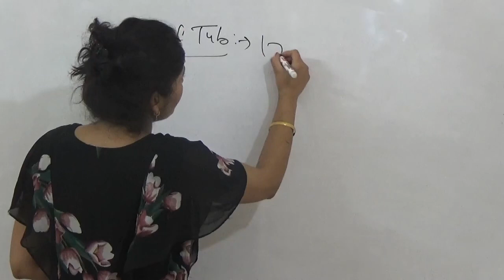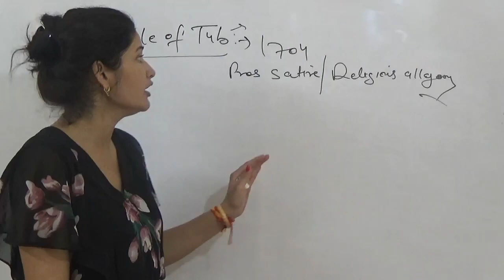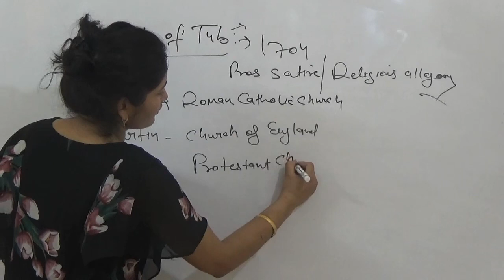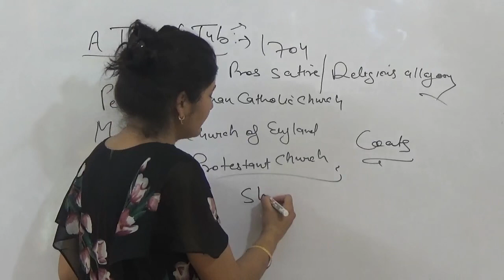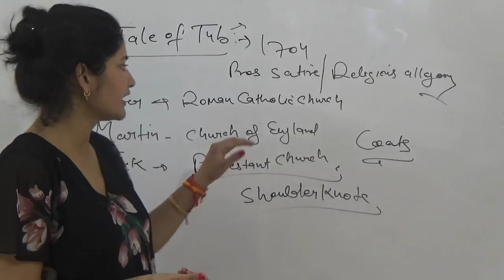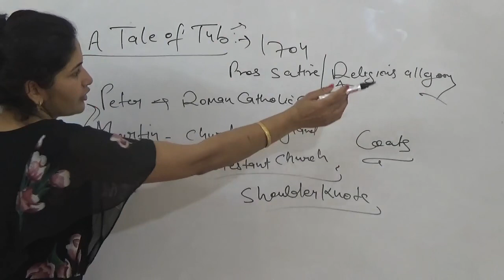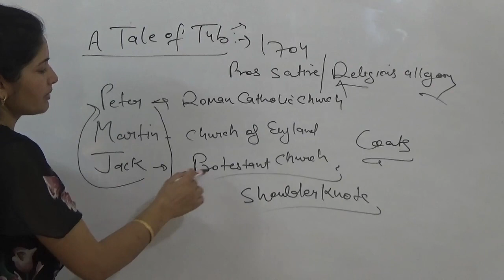Summary in hindi# A Tale of Tub# by Jonathan Swift